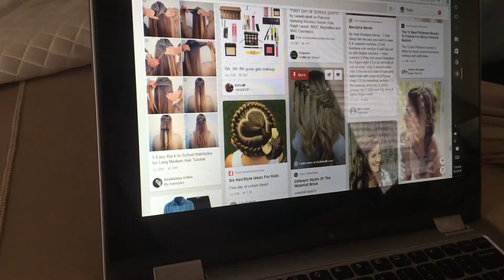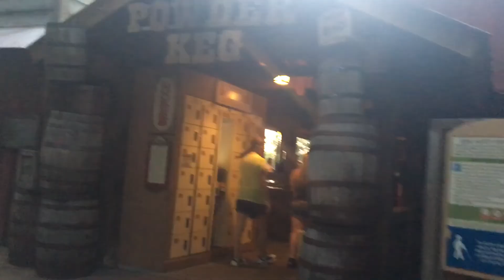Weekend Vlog: Amusement Park & The Fair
♡ OPEN ME ♡

IF YOU ARE READING THIS: What's your favorite thing about Easter?

FTC- The views in this video are strictly my own.